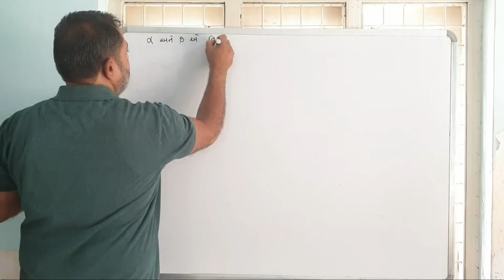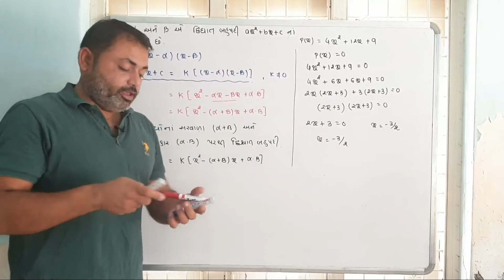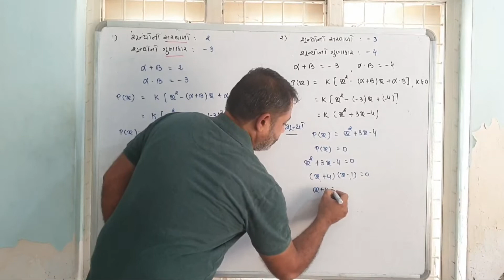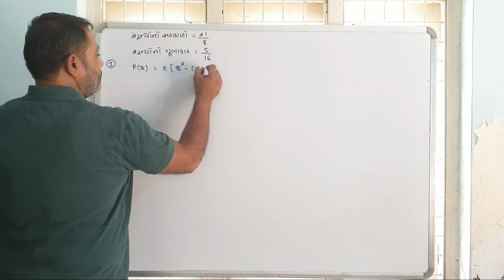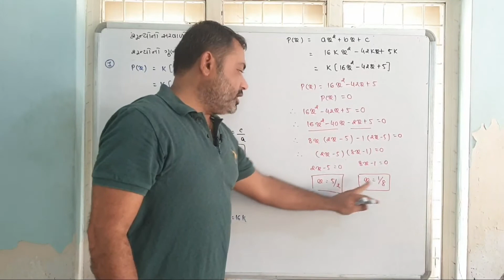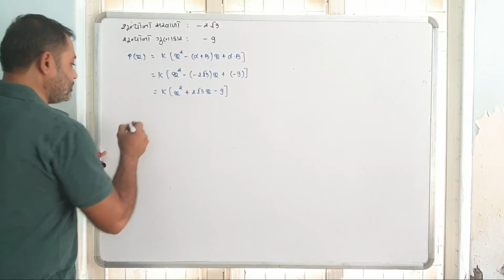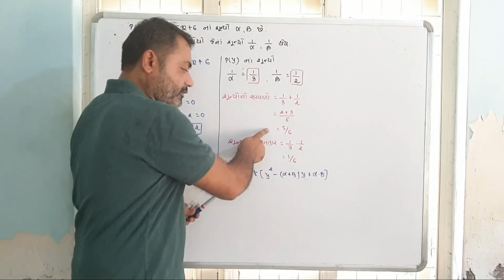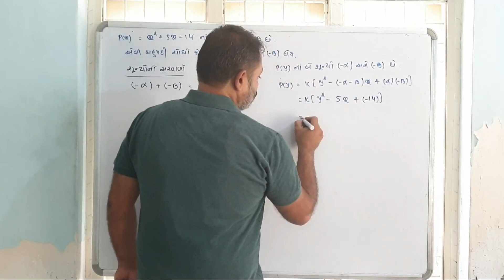STANDARD 10 CH 2 બહુપદી PART 3